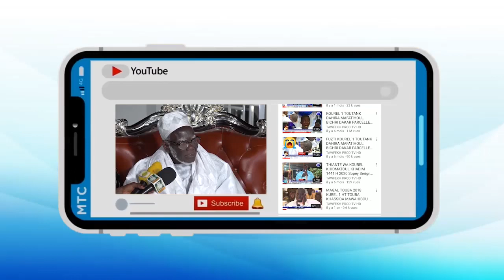Fatalikou Extrait Serigne Saliou MBACKE Ziar de Hizbut Tarqiyyah 1997